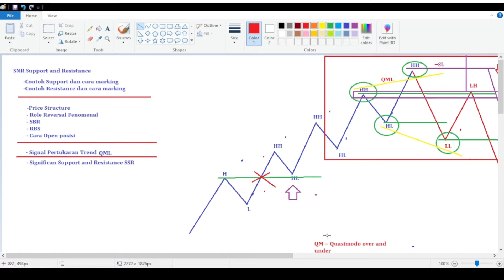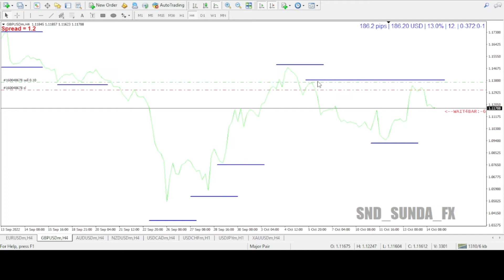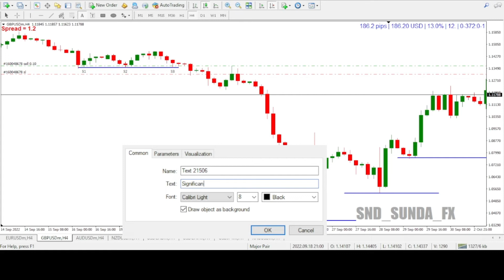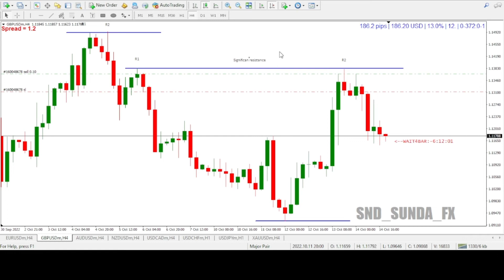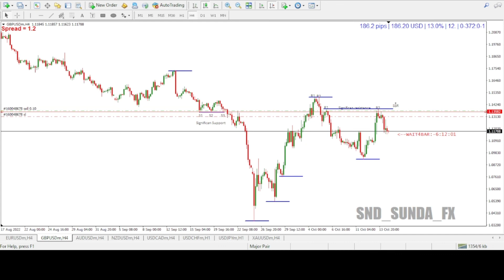BELAJAR TRADING FOREX DARI NOL BAB 1 SSR